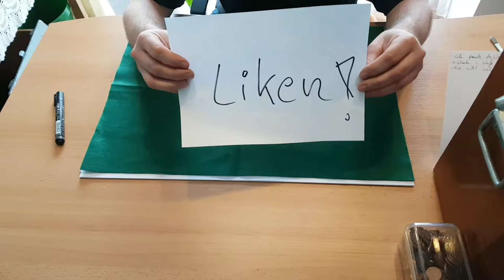Französisches Kurz Schwert Review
Heute stellen wir euch das gute alte Französisches Kurz Schwert vor!
ist es scharf oder taugt es was? das seht ihr hier
Ü𝖇𝖊𝖗 𝖚𝖓𝖘:
𝕷𝖎𝖓𝖐𝖘:
𝐄𝐪𝐮𝐢𝐩𝐦𝐞𝐧𝐭:
𝐒𝐚𝐜𝐡𝐞𝐧 𝐢𝐦 𝐕𝐢𝐝𝐞𝐨 𝐕𝐨𝐫𝐠𝐞𝐬𝐭𝐞𝐥𝐥𝐭:
*Scharfes Schwert (irgendeins)
🎁𝐏𝐫𝐨𝐝𝐮𝐤𝐭 𝐝𝐞𝐬 𝐓𝐚𝐠𝐞𝐬:
*Battle-Merchant Templerschwert aus echtem Stahl mit Scheide: